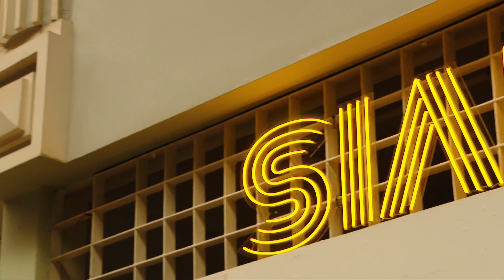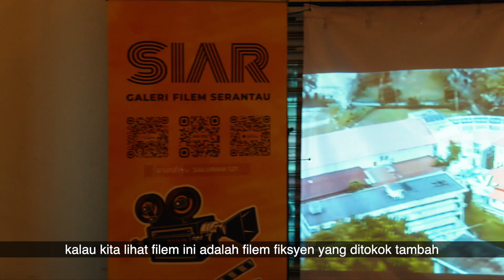SEMBANG SKRIN 2023 : FILEM FEMINA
FINAS mempersembahkan slot 'Sembang Skrin' meraikan pembudayaan ilmu melalui apresiasi karya filem tempatan serta bakat-bakat kreatif industri perfileman negara di mana minggu ini menampilkan Filem Femina (1994) yang diarahkan oleh Aziz M.Osman. Tayangan serta apresiasi  ini telah dianjurkan oleh SIAR menerusi slot Sila Panggung  yang telah diadakan di Central Market Kuala Lumpur bersama penggiat industri kreatif tempatan.

Tonton perspektif pembikinan dan penontonan mengenai filem Femina hanya di slot 'Sembang Skrin' saluran Youtube FINAS Malaysia pada 2 April 2023 (Ahad), jam 9.00 malam.